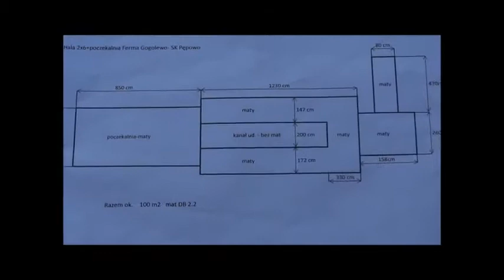Dobro Alley Mat Installation Video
Dobro installation video.  Note the separation of mats to allow room for climate expansion.
Note Dobro is the Agriculture brand name of its parent Company Geyer & Hosaja.
Everything is made in Poland to the highest standards of production.
This company also supplies top quality product to companies like Fendt & John Deer Tractors, Bridgestone, Dunlop, Mercedes etc.